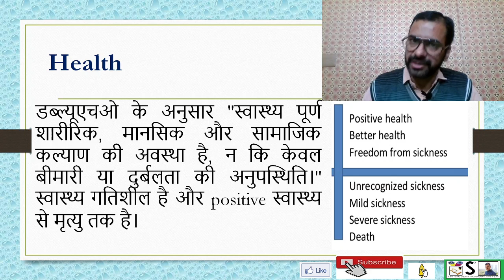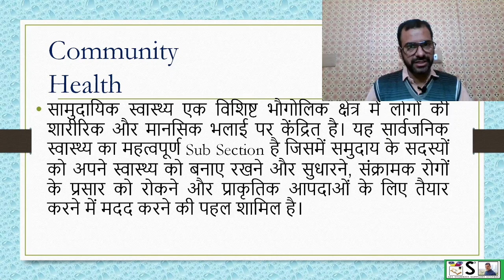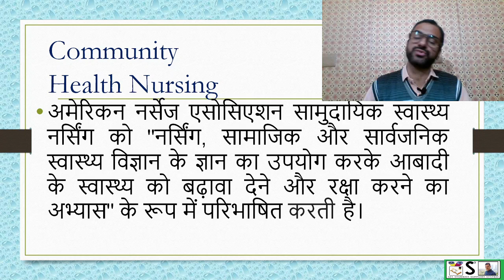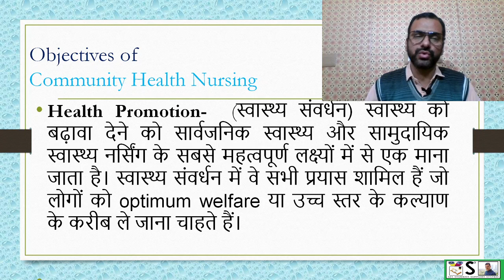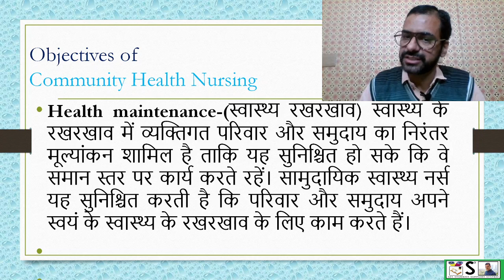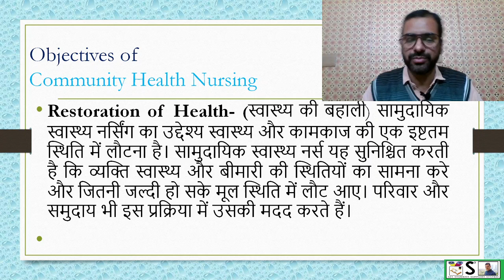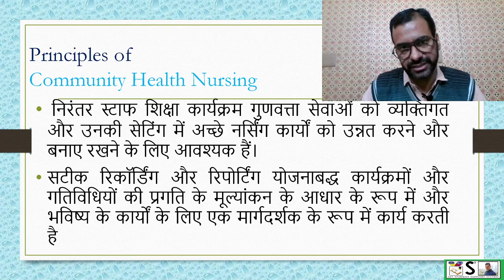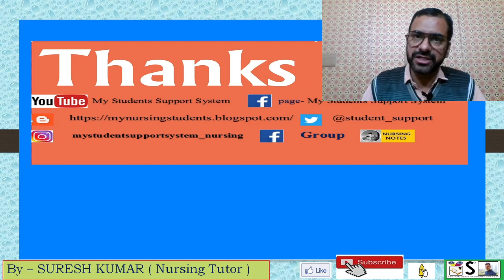INTRODUCTION TO COMMUNITY HEALTH NURSING IN HINDI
THIS VIDEO EXPLAINS  ABOUT Community Health Nursing IN EASY WAY